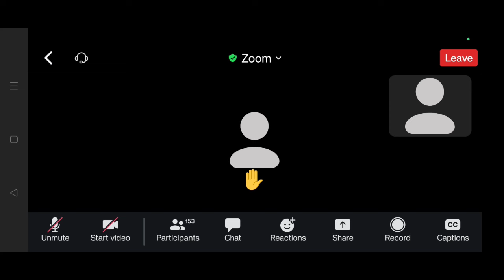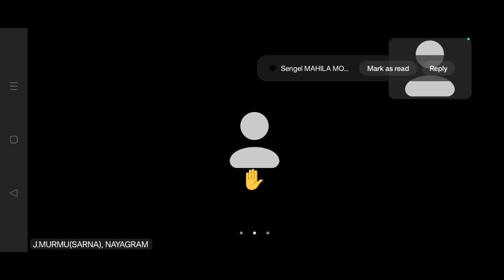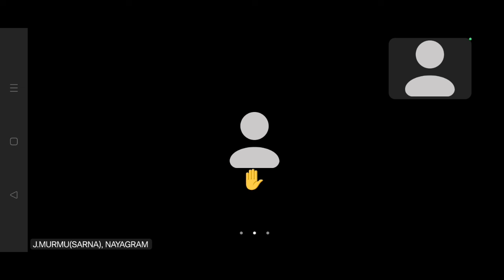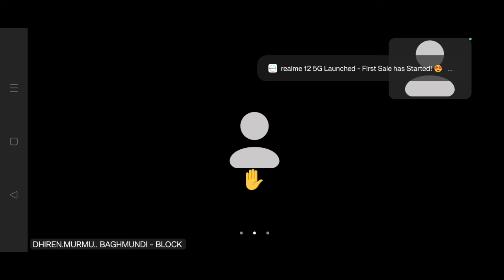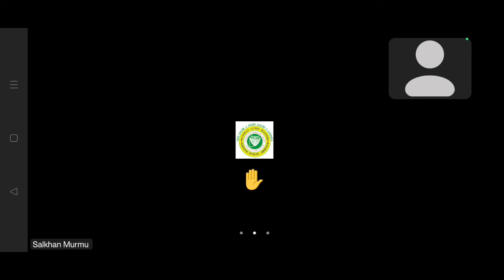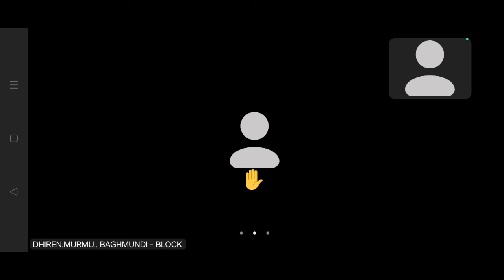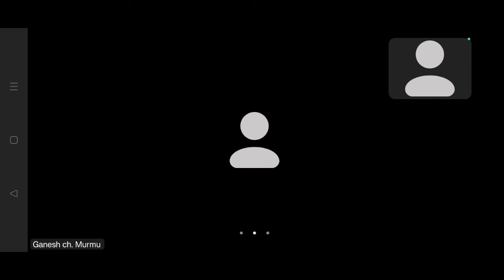Salkhan Murmu Zoom Meeting Today|ᱡᱩᱢ ᱢᱤᱫᱩᱱ ᱜᱟᱞᱚᱪ || 06. 03. 2024